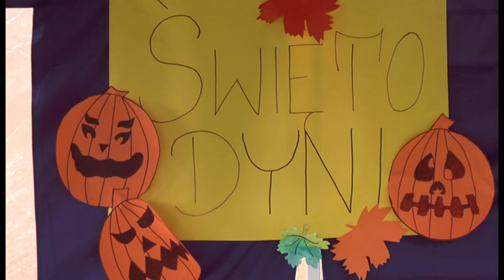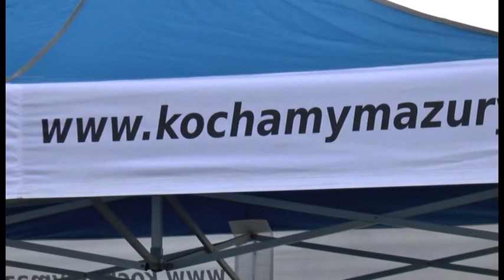Święto Dyni w Pieczonkach